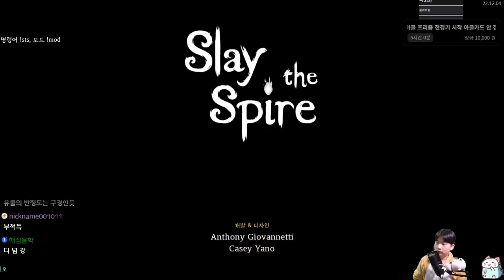에너지도 많고 카드도 많아 {Slay the Spire} {슬레이 더 스파이어}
부자디